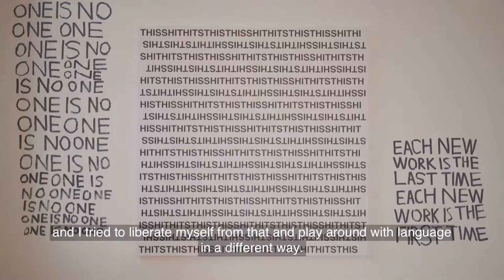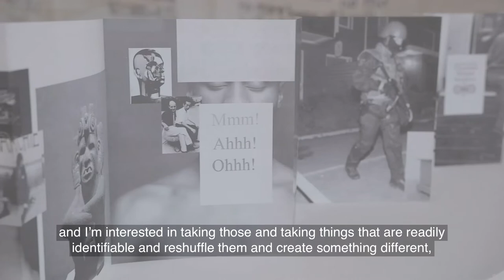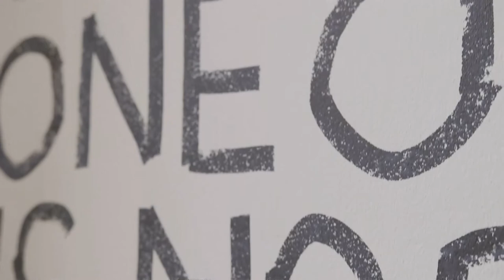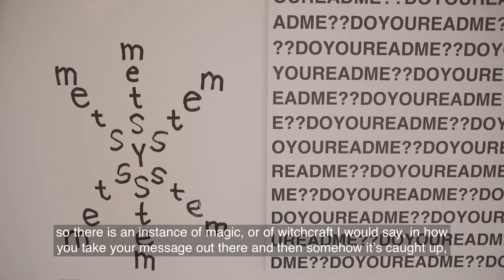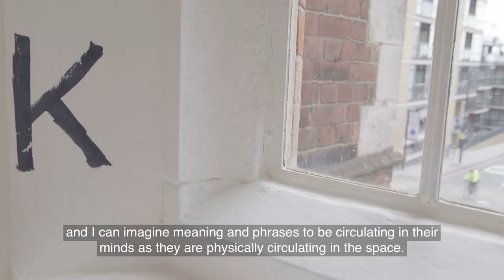Karl Holmqvist: READ DEAR, Camden Arts Centre, 2016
Karl Holmqvist is an artist whose primary material is language. His inventive re-renderings of words and phrases take various forms including artist’s books, posters, wall drawings, sculpture, videos and live performances. Borrowing from generic types of speech or written word, ranging from common sayings to literary references, from popular music to political activism, Holmqvist repositions these sampled fragments in new contexts, allowing for ambiguity and double meanings to emerge.

This film was produced on the occasion of Karl Holmqvist's exhibition READ DEAR at Camden Arts Centre (24 March - 5 June 2016).